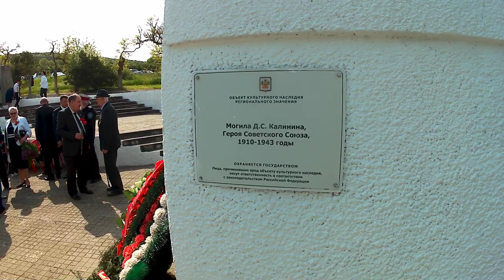Митинг памяти прошёл близ села Варваровка на месте гибели и могиле Дмитрия Калинина, Героя СССР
Митинг памяти прошёл близ села Варваровка (Анапа) на месте гибели и могиле Героя Советского Союза Дмитрия Калинина. На митинг из Керчи приехал участник войны Александр Григорьевич Лубенцов